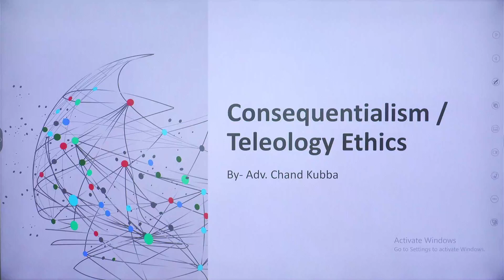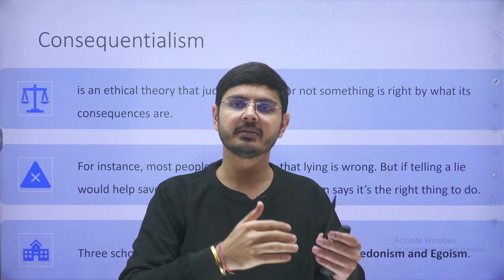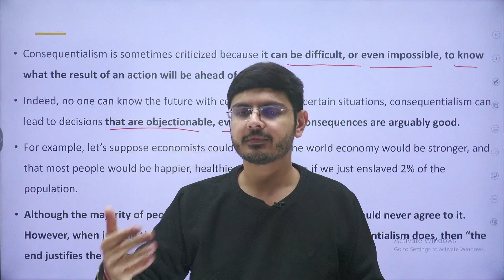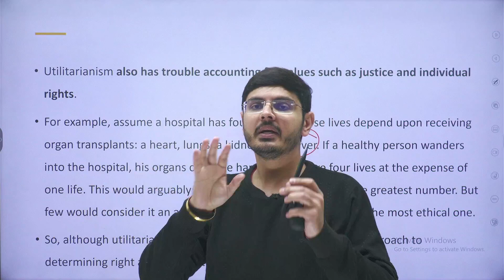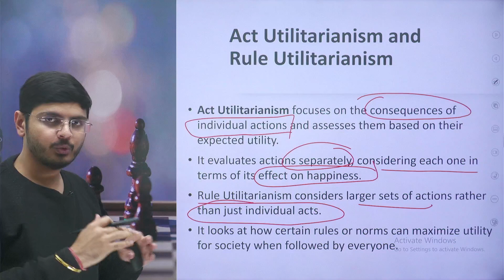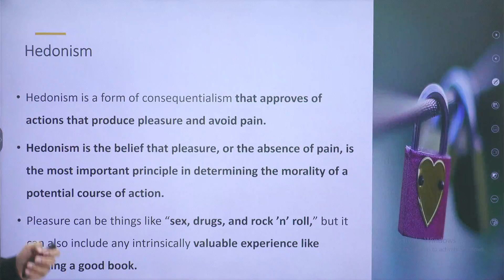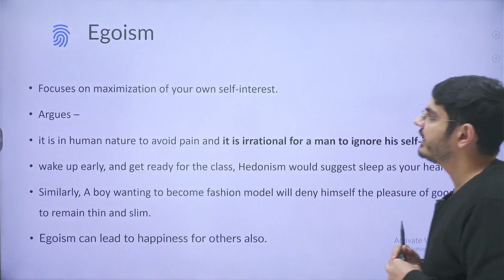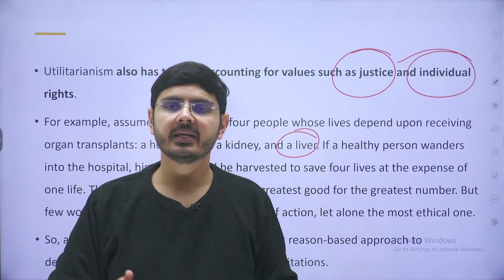Consequentialism | Teleological Ethics | Utilitarianism | Hedonism | Egoism | UPSC | IAS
UPSC IAS Live GS Foundation 2025

🚀 Ready to crack the UPSC Civil Services Exam and pursue your dream career in Indian administrative services? Look no further than Taiyari 360! Our channel is your one-stop destination for expert guidance, valuable insights, and proven strategies to ace the UPSC CSE.
📚 Whether you're a beginner just starting your UPSC journey or a seasoned aspirant looking to fine-tune your preparation, Taiyari 360 has you covered. Dive into our extensive collection of videos covering syllabus breakdowns, exam tips, current affairs analysis, and much more.
💡 Join our thriving community of UPSC aspirants and benefit from exclusive resources, live sessions, and personalized mentorship from seasoned educators. At Taiyari 360, we're committed to empowering you with the knowledge and skills needed to succeed in the UPSC CSE.
🔗 Ready to take the first step towards your dream career?

Embark on an intellectual journey into the realm of Consequentialism, also known as Teleological Ethics, with our detailed video. Designed for UPSC and IAS aspirants, this comprehensive guide delves into the core principles of Consequentialism and explores its various schools, including Utilitarianism, Hedonism, and Egoism. We provide vivid examples to illustrate these concepts, making complex ethical theories accessible and relatable. This video is an essential tool for anyone seeking a deeper understanding of ethical frameworks and their application in decision-making, both in personal life and in the context of civil services.

Key Highlights:

In-depth exploration of Consequentialism and Teleological Ethics
Detailed analysis of Utilitarianism, Hedonism, and Egoism
Practical examples to illustrate these ethical theories
Whether you're preparing for the UPSC, IAS exams, or simply interested in ethical philosophy, this video will enrich your understanding of consequentialist thinking.